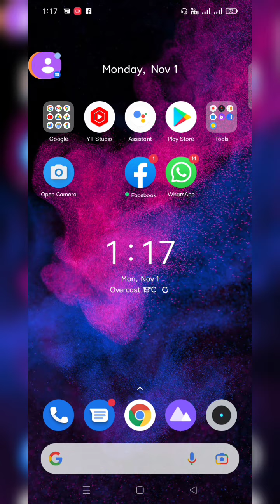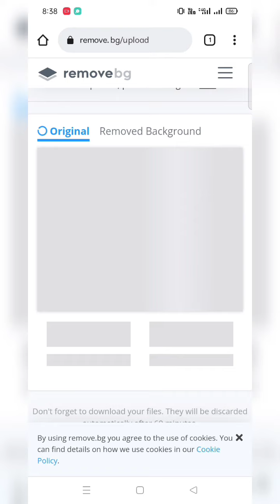How to remove background of your pictures | Bg remove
Hi everyone
In this video, I'll tell you that how you can remove background of your pictures by just 1 click & it will do not affect the quality of your pictures.